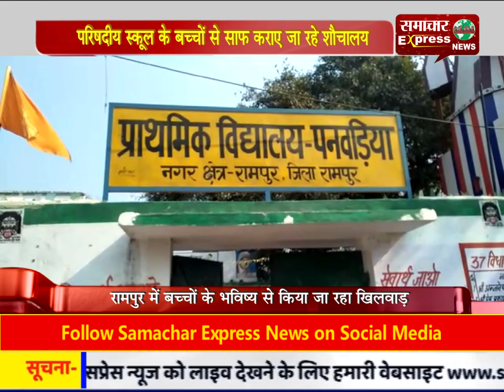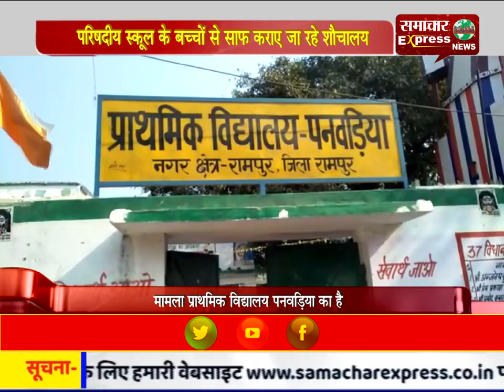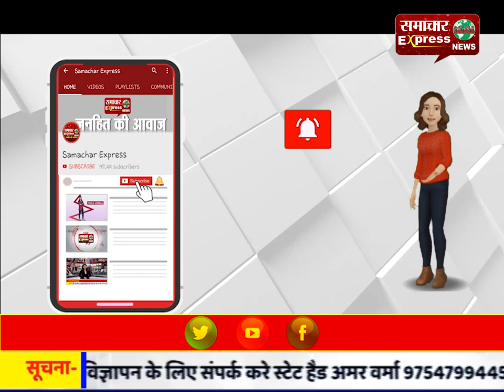परिषदीय स्कूल के बच्चों से साफ कराए जा रहे शौचालय